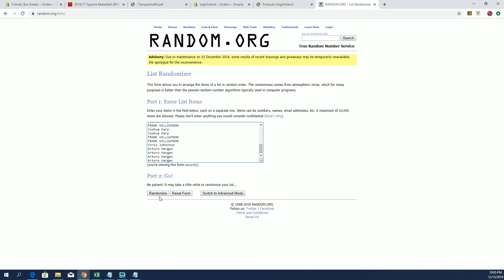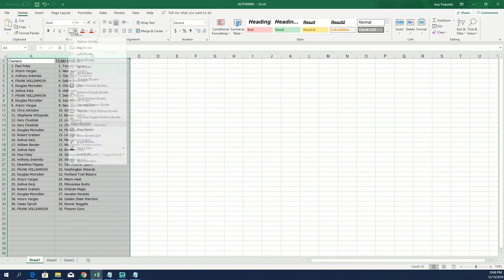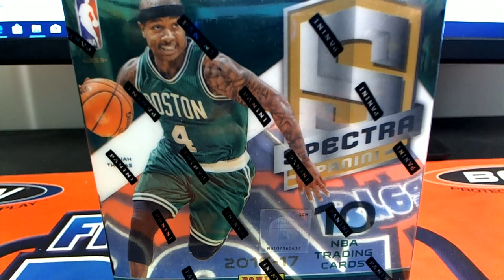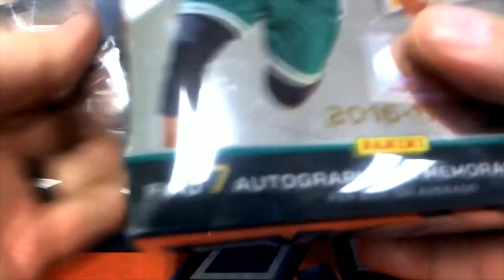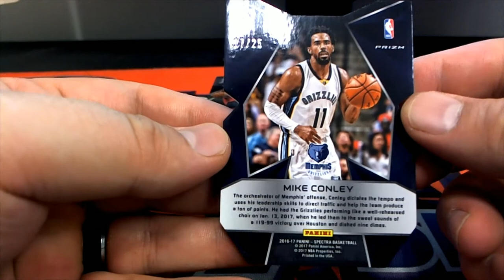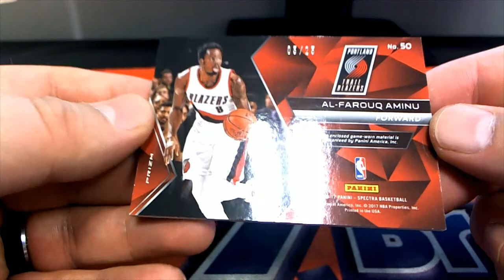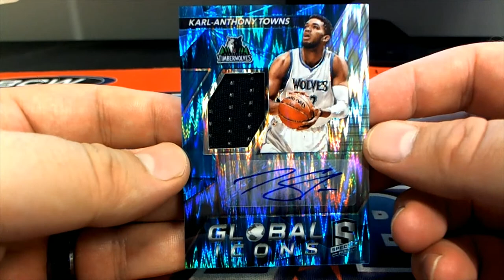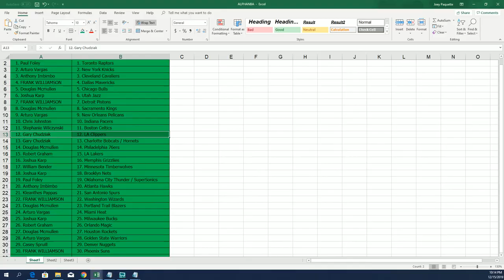201617 Spectra Basketball ID 1617SPECTRABSK101